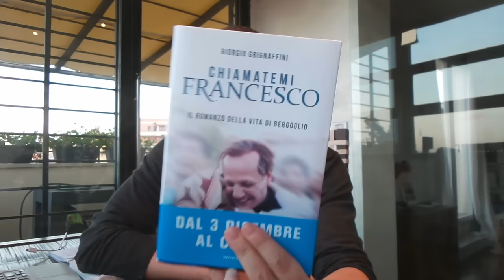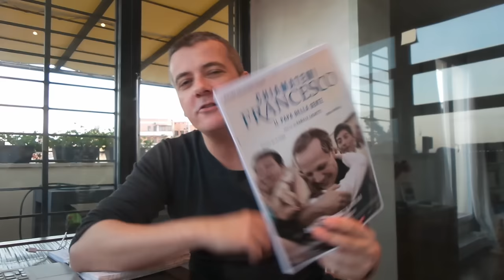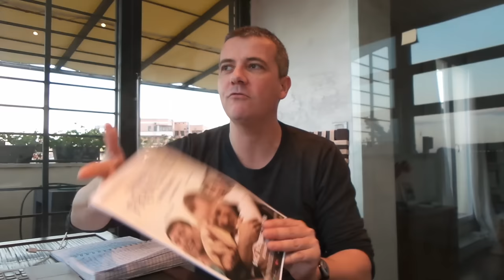Chiamatemi Francesco, di Daniele Luchetti con Rodrigo De La Serna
Francesco Alò videorecensisce Chiamatemi Francesco, il film su Papa Bergoglio diretto da Daniele Luchetti, con Rodrigo De La Serna, Sergio Hernández, Muriel Santa Ana